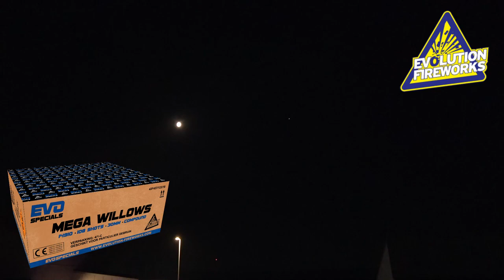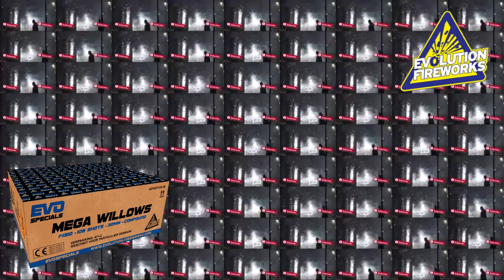Evolution Fireworks Mega Willow Verbundfeuerwerk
Gefilmt beim Vorschießen von *** Röder Feuerwerk